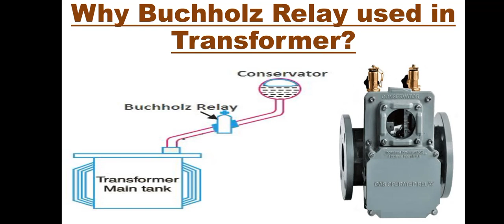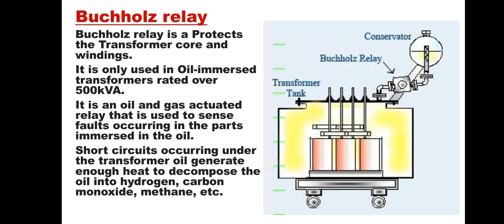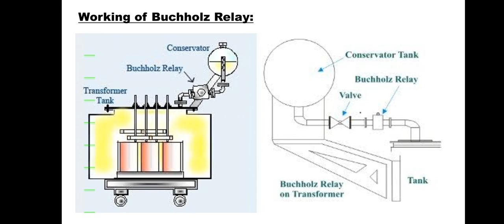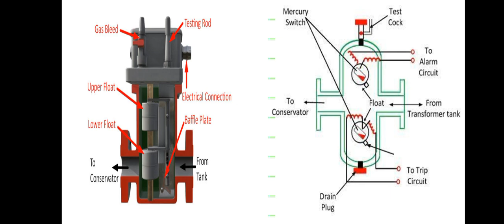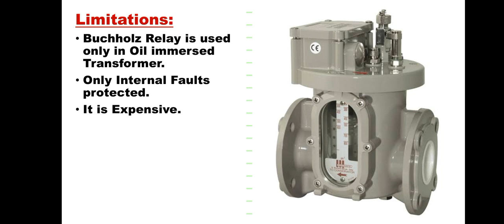65-xxiii) what is Buchholz Relay? It's Function in transformer? It's Construction and Limitations..